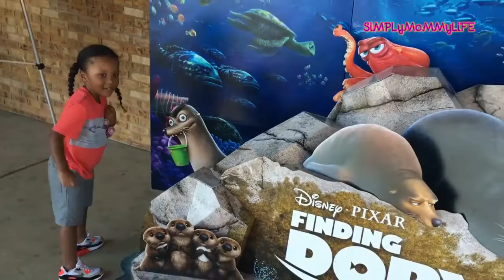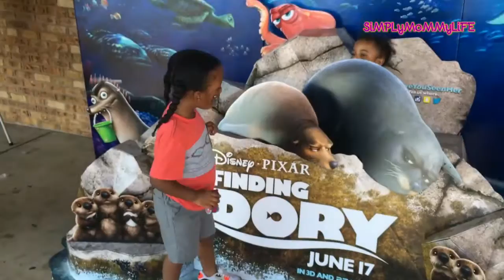Micah's first time going to movie theater|| Disney Finding dory! || vlog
Finding Dory is such a good movie! Micah really enjoyed it.

Weight loss journey 2016 || WEEK 2 UPDATE

Chill day with 3 kids | Baby HULK || VLOG

Weight loss Journey 2016 update || Week 1- Self HATE

A Little Relaxation at the pool!